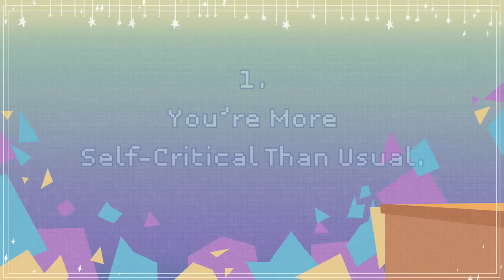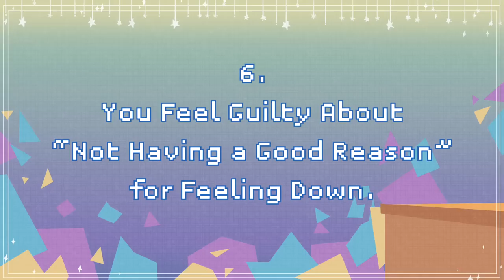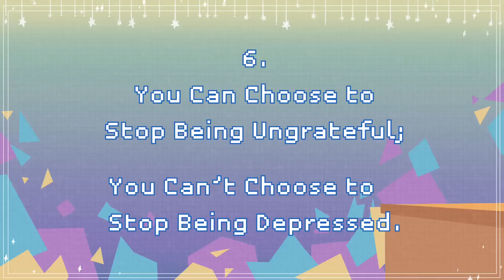7 Signs You’re Depressed, Not Ungrateful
Do you feel guilty when you are upset for no reason? Like many others, you may think that you’re just ‘being ungrateful’ or that it’s wrong to feel sad, angry, or anxious when there’s no apparent reason for you to feel this way. But what if there’s more to it than that? What if you’re not actually ungrateful, but depressed? How do you tell the difference?

Writer: Chloe Avenasa
Script Editor: Isadora Ho
Script Manager: Kelly Soong

References:
American Psychological Association (2013). Diagnostic and Statistical Manual of Mental Disorders – 5th Edition. APA Publishing.
World Health Organization (2020). Fact Sheet on Depression.
Anxiety and Depression Association of America (2017). Understanding Anxiety and Depression.
National Alliance Against Mental Illness (2018). Mental Health by The Numbers.
Zhang, H., Watson-Singleton, N. N., Pollard, S. E., Pittman, D. M., Lamis, D. A., Fischer, N. L., … & Kaslow, N. J. (2019). Self-criticism and depressive symptoms: Mediating role of self-compassion. OMEGA-Journal of Death and Dying, 80(2), 202-223.